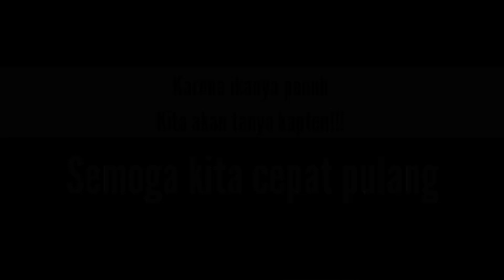Mancing Disarang ikan eps.2‼️ Surganya ikan tuna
Asalamualaikum wr.wb
Untuk temen” ku semua jangan lupa dukung terus EmakE Chanel ,dg cara like comment and subscreb karna secara tidak langsung sampen sudah bersedekah ,semoga teman” terhibur dg vidio yg saya suguhkan ,bila banyak kekurangan mohon maaf yg sebesar-besar nya sekian
                  Wasallamualaikum wr.wb

mancing cepat,
mancing ikan cepat di laut
mancing cepat di laut
orang mancing cepat
kapal mancing cepat
perahu mancing cepat
cara cepat mancing ikan nila
cara cepat mancing ikan lele
cara cepat mancing air sanyo
cara cepat mancing ikan wader